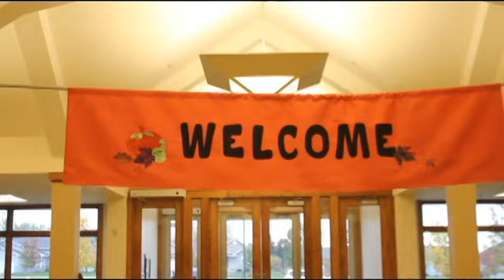Colin and Maren Paulsen Wedding - Oct. 12, 2013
Congratulations to my sister and new brother in law on their special day.